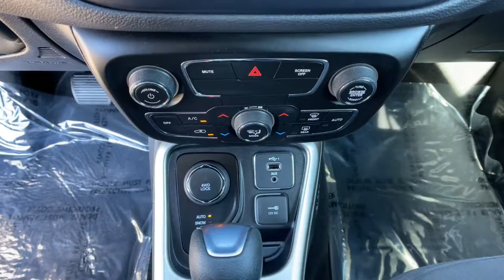2021 JEEP Compass Reno, Carson City, Northern Nevada, Sacramento, Elko, NV MT516760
Used 2021 JEEP Compass available in Reno, Nevada at Lithia Chrysler Jeep of Reno. Servicing the Carson City, Northern Nevada, Sacramento, Elko, NV area.